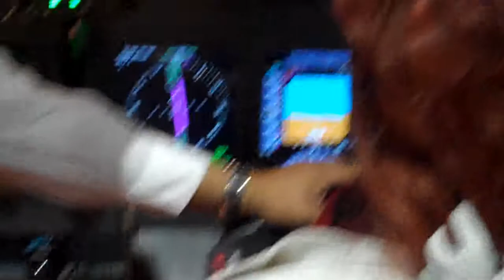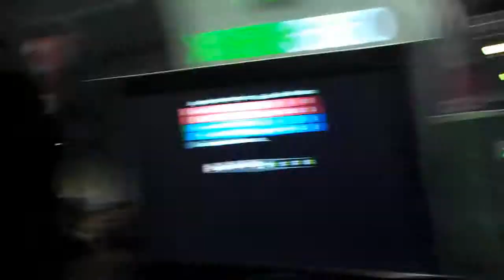Recorrido por Campus Party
Simuladores, Consolas, Juegos PC y Rockband